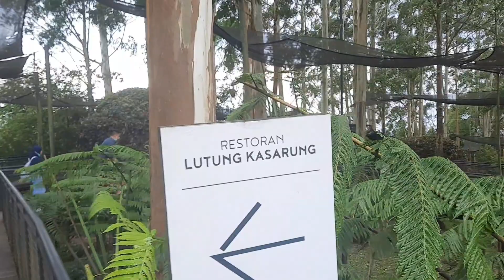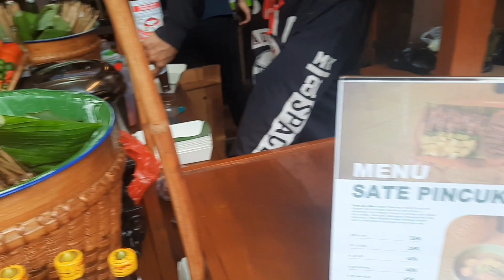HAAH.... ADA TEMPAT ASIIIK !!!